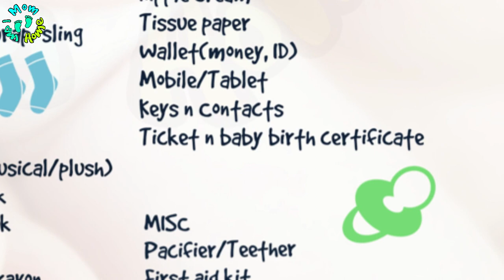Tips for flying with Baby / Toddler in Plane | First flight travel with infant or toddler in India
Here I have compiled all my flight travel experiences with my baby who is now a toddler..hope  i am able to help u with these tips n hacks...

Products used in travel series:
Vanshu's Stroller
Mini rice cooker
Mini Sterilizer
Hand blender
Feeding bottle1
Feeding bottle2
Sippy cup